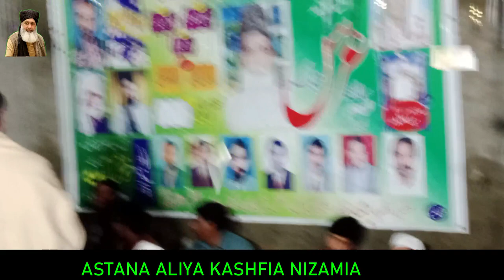Kithe Rakha Rabba Main Tenu Dil Te Baba Qadeer(R.A) Le Gaya|Malikpur Gujrat|Kashif Zahid Mattay khan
Murtaza Gillani
Faizan e kashfi
Astanna Aliya Kashfia Nizamia Gujrat
Baba Da Dera Gujrat
pikachu
abaixa abaixa
alabanzas cristianas
alejo igoa
allahul kafi
ameli
angel junjun
arabalı şarkılar
athathis lå
baro
bhoot ki movie
coffin dance
Con
con cá
desenho de sonic
dr ryan
genderuwo
granny and baby
gāy tv
hangryman
homeschooling
huy idol
ikan lele
impractical jokers
iwak
kate middleton
kendal
lori
macja
mainan kapal-kapal
mario
messi whatsapp status
monster truck
nwzzZ
orang pernikahan
orang tiktok
policía
putri duyung anak anak
reog ponorogo
robot
ronaldo
samboyo
shinunoga e-wa lyrics english cover
siêu nhân điện quang
turksevdali
ultraman orb
untouchable
videos de pastel
şarkılar güzel şarkılar
OMOH
le photo gaan
a for animals
ajolotes
amina ke phool
aravaan movie
aynalara aşk sadece anlayanlara
bheemla nayak movie tamil
cake eating
canción para dedicar a mi novio
cars
cosas de besarse en la boca
desh mere dance
gcb
girl naruto
hantu kaget lucu
imran riaz vlogs
iqror yangi soni
jacket man
john cena
joker
kanthara kannada movie
karaoke
naagin tiktok
new assamese song 2020
nowrin afroz priya
paródia
pashto share
please please please
santhwanam serial
shaikot natok
sheikh hamdan
short video
spider man cartoon
sweety
telugu new movies
tentara
teri mitti mein mil jawa
turk music
uk drill reaction
videos
wash basin designs
wednesday dance
Xot
sabbtt
Faizan e kashfi
cid
amir aur garib ladki
hanuman
musa tanvir
aeroplane banana
alto modification
anna thangi dhara
anya anya
bangla shopping video
beetlejuice
bhoot bhoot
billi
chhath video
chotu dada
comedy mein
crafter aditi shorts
cube solve karne ka asan tarika
funny bhoot
hamare
hiha
hindi song
jesus songs telugu
kahaniyan gane
kolo nafsin zaikatul maut tilawat
maa song punjabi
machhali jal ki rani ha
han
ananya pandey
ary news live
baazigar divine
bakhtawar drama
cartoon movie
cricket short video
dj looping
kiss
miya bhai attitude status
mugaddar ka sikandar 14
naqeeb ullah masood song
new tamil movie action
pakistani actress viral news
rimal ali imran khan
romance
same same song
sultan abdul hamid in urdu episode...
top funny videos
tqdeer drama
tunisha sharma
bts
injection injection
mr pradhan
shafa
short stories
123 go hindi
aasman mein badal ho raha hai song
acchi acchi chijen banana
aja mexico chaliye full movie amm..
ajay devgan movies
ajay devgan movies
amir garib
cat cat cat
cid
couple show
detective mehul detective mehul
dil de warke song
diljit dosanjh new movie
drawing banana
fauji chahie fauji
fauji tiktok
gande kam karne ka tarika
gorilla
gupta ji mishra ji
happy sheru
jce cream
laung laachi 2
manjulika film
mayo
medi wang wy dhola
mili naghma pakistani
mira wale cartoon
multi do challenge
musa
nasar madani
patang
pitbull dog
poiuytrewą
punjabi chutkule
punjabi new song 2021
qalandar episode 35
rehman malik and muskan
sabse khatarnak jhule
safa
salman new song
sanjot nagi shorts
shafa show
songs
spiderman tik tok
surah rehman ki tilawat
tabish hashmi show
tanu ka
tere bin episode 5 promo
tere bin ost
tractor
train
tu mane meri jaan main tujhe jaane...
wajid baghdadi songs
willing
wajid baghdadi songs
willing
yousaf jan